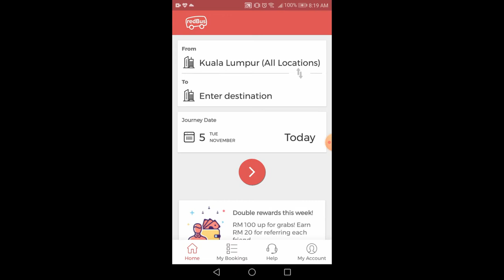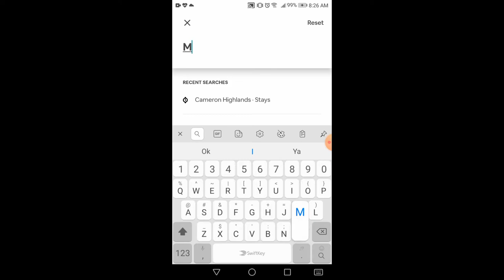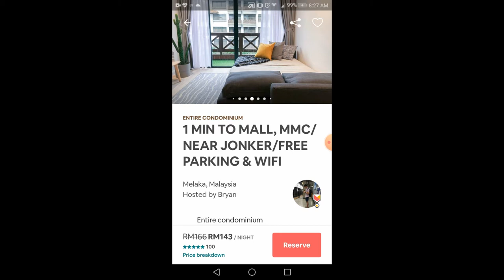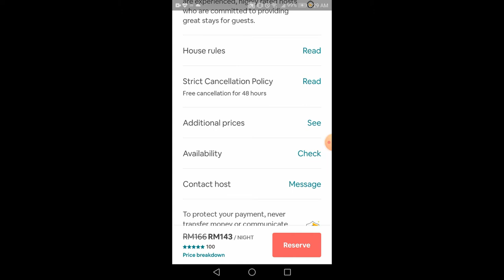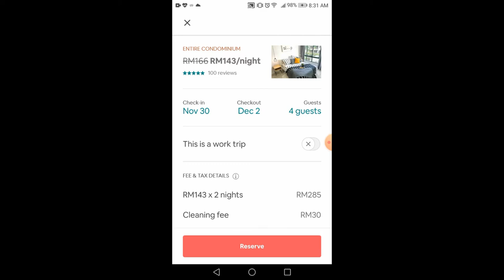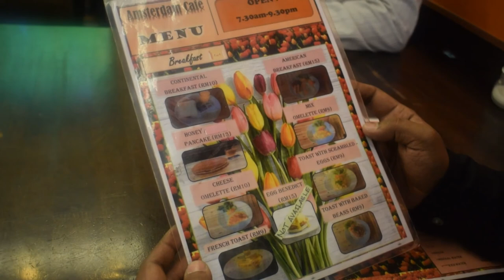How Easily We Planned Our Trip | Using Airbnb & Redbus Apps | Trip to a Secret Destination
In this video, I show you guys how easily we planned our trip to a Secret destination :)

I show you a demo of how to book bus tickets using Redbus and how to book top-notch homestays using Airbnb, the go-to app for booking the best homestays in any country. Both these demos are really useful and these apps are available to book in India as well. So please see the video fully to understand how to use them.

I also show the preparation of breakfast for the trip and also I show you the massive bus terminus called TBS in Kuala lumpur. So don't miss it!